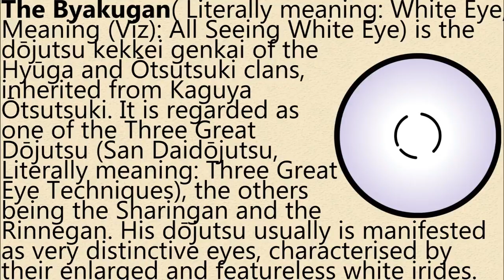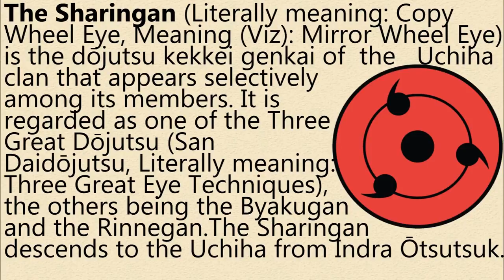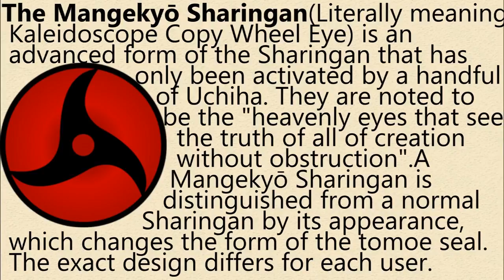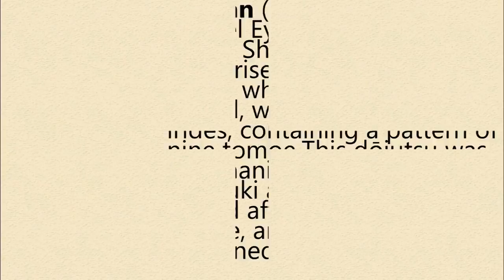Kekkei Genkai - Eyes